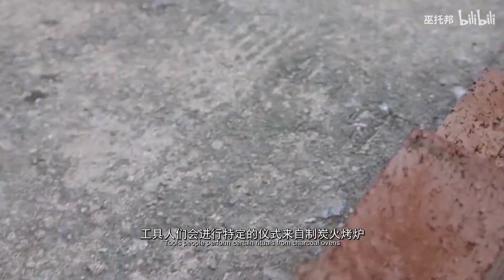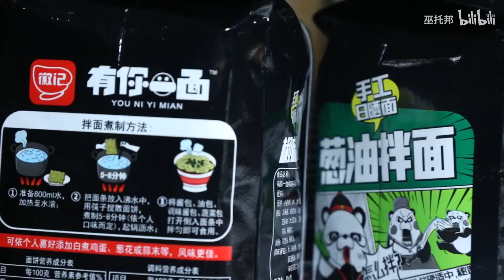棍棒底下出肉脯！ 有你一面：动手做「肉干」｜巫托邦 - 第74期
棍棒底下出肉脯，人们对美食从未停下毒手！

如果你喜欢这个视频的话，不妨按个喜欢再留个言分享一下！谢谢大家的支持！